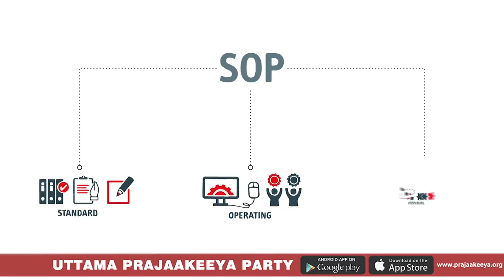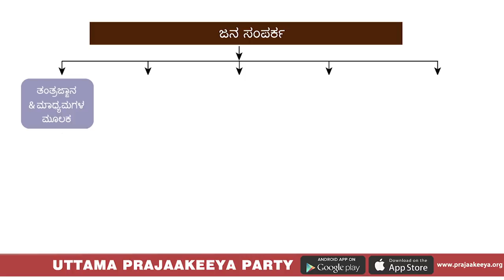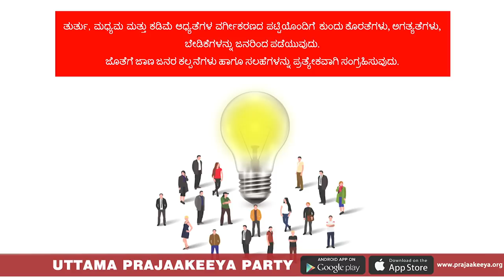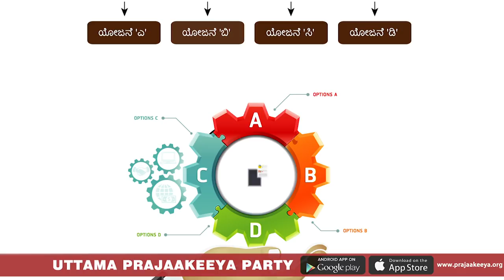ಪ್ರಜಾಪ್ರತಿನಿಧಿಯ ಕಾರ್ಯವೈಖರಿಯ ವಿಧಾನ | SOP | STANDARD OPERATING PROCEDURE | UPP | UPENDRA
ಪ್ರಜಾಪ್ರತಿನಿಧಿಯ ಕಾರ್ಯವೈಖರಿಯ ವಿಧಾನ - SOP

ಉತ್ತಮ ಪ್ರಜಾಕೀಯ ಪಕ್ಷವು ಮತದಾರರ ಪಕ್ಷವಾಗಿರುವುದರಿಂದ, ಇಲ್ಲಿ:
1.     ನಗದುರಹಿತ ಪಕ್ಷ. (ಪಾರ್ಟಿ ಫಂಡ್ ಇಲ್ಲ) ಯಾವುದೇ ರೀತಿಯಲ್ಲಿ ಪಕ್ಷವು ಹಣ ಸಂಗ್ರಹಿಸುವುದಿಲ್ಲ.
(ಪಕ್ಷದ ಕಾರ್ಯಚಟುವಟಿಕೆಗಳ ಅನಿವಾರ್ಯ ವೆಚ್ಚಗಳನ್ನು ಮಾತ್ರ ಪಕ್ಷದ ಅಧ್ಯಕ್ಷರು ಭರಿಸುತ್ತಾರೆ.) {Note: Please keep this line in next line-single line}
2.     ಕಾರ್ಯಕರ್ತರು ಇಲ್ಲ
3.     ಪ್ರಾದೇಶಿಕ ಕಛೇರಿಗಳಿಲ್ಲ
4.      ಮೆರವಣಿಗೆ / ರ್ಯಾಲಿ / ಬ್ಯಾನರ್‌ಗಳು / ಜನರನ್ನು ಒಟ್ಟುಗೂಡಿಸುವಿಕೆ ಇಲ್ಲ
5.     ಚುನಾವಣೆಯಲ್ಲಿ ಸ್ಪರ್ಧಿಸುವ ಅಭ್ಯರ್ಥಿಗಳು ತಮ್ಮನ್ನು ಕನಿಷ್ಟ  ವೆಚ್ಚಗಳಿಗೆ ಮಾತ್ರ ಸೀಮಿತಗೊಳಿಸುವಂತೆ ಸೂಚಿಸಲಾಗಿದೆ
6.     ಯಾರನ್ನೂ ದೂಷಿಸುವುದಿಲ್ಲ (ದೂಷಿಸುವ ಬದಲು ನಾವು ಪರಿಹಾರಗಳನ್ನು ಕಂಡುಕೊಳ್ಳುತ್ತೇವೆ)
7.     ಸುಳ್ಳು ಭರವಸೆಗಳಿಲ್ಲ
8.      ರಾಜಕೀಯ ಲಾಭಕ್ಕಾಗಿ ಮಾಡುವ ಪ್ರತಿಭಟನೆಗಳು ಇರುವುದಿಲ್ಲ
9.     ರಾಜಕೀಯ ಲಾಭಕ್ಕಾಗಿ ಮಾಡುವ  ಸಮಾಜಸೇವೆ ಇರುವುದಿಲ್ಲ

ಶುದ್ಧ ರೂಪದ ಪ್ರಜಾಪ್ರಭುತ್ವದಲ್ಲಿ ನಮಗೆ ಬೇಕಿರುವುದು,
1. ಪ್ರಾಮಾಣಿಕ ಕೆಲಸಗಾರರು (ಅಭ್ಯರ್ಥಿಗಳು)… ಅವರು ಸಂಬಳಕ್ಕಾಗಿ ಕೆಲಸ ಮಾಡುತ್ತಾರೆ.
2.ಪ್ರಾಮಾಣಿಕ ಮತದಾರರು (ಪ್ರಜೆಗಳು) ...  ನಿಜವಾದ ಸಿದ್ಧಾಂತಕ್ಕೆ ಮಾತ್ರ ಮತ ಹಾಕಬೇಕು.

ಉತ್ತಮ ಪ್ರಜಾಕೀಯ ಪಕ್ಷವು ಮತದಾರರ ಪಕ್ಷವಾಗಿರುವುದರಿಂದ ಇಲ್ಲಿ ಮತದಾರರೇ ನಾಯಕರು. ಉತ್ತಮ ಪ್ರಜಾಕೀಯ ಪಕ್ಷದಲ್ಲಿ ನಾಯಕತ್ವದ ಸಂಸ್ಕೃತಿ ಇರುವುದಿಲ್ಲ. ನಮಗೆ ಬೇಕಿರುವುದು ಪ್ರಜೆಗಳಾದ ನಾವು ಹೇಳಿದಂತೆ ಕೆಲಸ ಮಾಡುವಂತಹ ಉತ್ತಮ ಕಾರ್ಮಿಕರು. ಇಲ್ಲಿ ನಮಗೆ ಬೇಕಿರುವುದು ಕಾಯಕತ್ವದ ಸಂಸ್ಕೃತಿ.

ನನ್ನ ಪ್ರಣಾಳಿಕೆಗಳನ್ನು ಈಡೇರಿಸಿಕೊಳ್ಳಲು ನಾನು ಚುನಾಯಿಸಿದಂತಹ ಜನಪ್ರತಿನಿಧಿಗಳು / ಪ್ರಜಾ ಕಾರ್ಮಿಕರಾದಂತಹ ನಿಮ್ಮಿಂದ (ಜನ ಪ್ರತಿನಿಧಿಗಳಿಂದ) ಕಲಾತ್ಮಕ ಆಡಳಿತ / ಆರ್ಟ್ ಆಫ್ ಗವರ್ನೆನ್ಸ್ ನಂತೆ ಕೆಲಸವನ್ನು ಪ್ರಜೆಯಾದ ನಾನು ಬಯಸುತ್ತೇನೆ.

A - ಹೊಣೆಗಾರಿಕೆ
R - ಜವಾಬ್ದಾರಿ
T - ಪಾರದರ್ಶಕತೆ
ಇದಕ್ಕಾಗಿ ಪ್ರಜಾಪ್ರತಿನಿಧಿಯು ಈ  ನಿರ್ಧಿಷ್ಟ ಕಾರ್ಯವೈಖರಿಯ ವಿಧಾನ ವನ್ನು (SOP) ಅನುಸರಿಸಬೇಕು

ನಾನು ಈ ದೇಶದ ಪ್ರಜೆ, ಈ ದೇಶ ಪ್ರಜಾಪ್ರಭುತ್ವ ದೇಶ.. ಅಂದ್ರೆ ಪ್ರಜೆಯಾದ ನಾನು ಪ್ರಭು.. ರಾಜ.. ನಾನು ಒಂದು ಕಾಫಿ ಟೀ ಕುಡಿಯುವುದರಿಂದ ಹಿಡಿದು ಪೆಟ್ರೊಲ್ ಹಾಕಿಸಿಕೊಳ್ಳುವ ವರೆಗೂ ಎಲ್ಲದಕ್ಕೂ ಪರೋಕ್ಷವಾಗಿ ತೆರಿಗೆ ಕಟ್ಟುತ್ತೀನಿ. ನಾನೂ ಮಾಡುವ ಎಲ್ಲ ವ್ಯವಹಾರಗಳಿಗೂ ಪ್ರತ್ಯಕ್ಷವಾಗಿ ತೆರಿಗೆ ಕಟ್ಟುತ್ತೇನೆ. ಈ ಥರಾ ನಾವೆಲ್ಲರೂ ಸೇರಿ  ನನ್ನ ರಾಜ್ಯಕ್ಕೆ ಪ್ರತಿ ವರ್ಷಕ್ಕೆ  ಕಟ್ಟುವ ತೆರಿಗೆ ಹಣ ಎರಡು ಲಕ್ಷ ಕೋಟಿಗಿಂತಲೂ ಜಾಸ್ತಿ. ಅದರ ಜೊತೆ ನನ್ನ ದೇಶದ ಭೂಮಿ ನದಿ-ಕೆರೆ ಬೆಟ್ಟ-ಗುಡ್ಡ ವನ್ಯ ಸಂಪತ್ತು ಖನಿಜ ಸಂಪತ್ತು ನೈಸರ್ಗಿಕ ಸಂಪತ್ತು ಎಲ್ಲವೂ ನನ್ನದು. ಇವೆಲ್ಲದರ ಮೇಲಿನ ನನ್ನ ಅಧಿಕಾರವನ್ನು ಯಾವುದೋ ಪಕ್ಷಕ್ಕೆ, ಅದರಲ್ಲಿರುವ ಕೆಲವು ನಾಯಕರಿಗೆ ಕೊಟ್ಟು, ಅವರಿಗೆ ಸಂಬಳ ಸೌಲಭ್ಯ ಭತ್ಯೆ ಎಲ್ಲಾ ಕೊಟ್ಟು ಅವರ ಲಾಭಕ್ಕೆ ಅವರು ಹೇಳಿದಂತೆ ಕೇಳಿ ಅವರಿಂದ ಐದು ವರ್ಷ ಆಳಿಸಿಕೊಳ್ಳುವ ಈ  ಭ್ರಷ್ಟ ನಾಯಕ ಸಂಸ್ಕೃತಿಯ, ವ್ಯಾಪಾರಿ ರಾಜಕೀಯಾನಾ ಬದಲು ಮಾಡಿ ಪ್ರತಿದಿನ ನನ್ನ ಈ ಎಲ್ಲಾ ಸಂಪತ್ತು ಮತ್ತು ನನ್ನ ಮಕ್ಕಳ ಭವಿಷ್ಯದ ಮೇಲಿನ ಅಧಿಕಾರವನ್ನು ನಾನೇ ಇಟ್ಟುಕೊಂಡು ನನ್ನ ಅಭಿಲಾಷೆಗಳನ್ನು ನನ್ನ ಬೇಡಿಕೆ ಮತ್ತು ನನ್ನ ಕನಸು ಕಲ್ಪನೆಗಳನ್ನು ಸಾಕಾರಗೊಳಿಸುವುದಕ್ಕೆ ನನ್ನ ಜೊತೆ ನಿರಂತರ ಸಂಪರ್ಕದಲ್ಲಿದ್ದು ನಾನು ಬಯಸುವಂತ ಕೆಲಸಗಳನ್ನು ಸಂಪೂರ್ಣ ಪಾರದರ್ಶಕತೆಯಿಂದ ಮಾಡಿ ನನಗೆ ಈ ಎಲ್ಲ ಕೆಲಸಗಳ ವರದಿಗಳನ್ನು ಕೊಡುವ ಕೆಲಸಗಾರರನ್ನು ನೇಮಿಸಿಕೊಳ್ಳುವ ಮತ್ತು ನನಗೆ ಅವರ ಕೆಲಸ ಇಷ್ಟವಾಗದಿದ್ದರೆ "ರೈಟ್ ಟು ರೀಕಾಲ್" ನಂತೆ ಕೆಲಸಗಾರನನ್ನು ಕೆಳಗಿಳಿಸುವ ನಿಜವಾದ ಪ್ರಜಾಪ್ರಭುತ್ವದ ಕಾಯಕ ಸಂಸ್ಕೃತಿಯ ಪ್ರಜಾಕೀಯ ಸುವ್ಯವಸ್ಥೆಯನ್ನು ತಂತ್ರಜ್ಞಾನ ಹಾಗೂ ಪ್ರಜಾಪ್ರತಿನಿಧಿಗಳ ನಿರ್ಧಿಷ್ಟ ಕಾರ್ಯವೈಖರಿಯ ,(ಎಸ್.ಓ.ಪಿ.) ಮುಖಾಂತರ ತರಬಹುದು.. ಇದು ಹೇಗೆ ಸಾಧ್ಯ? ಎಂಬ ಈ ಆ್ಯಪ್ ನಲ್ಲಿರುವವಿಚಾರಗಳನ್ನು ನಾನು ಒದುತ್ತೀನಿ ಅಥವಾ ಕೇಳಿ ತಿಳಿದುಕೊಳ್ತೀನಿ..

ಹೆಚ್ಚಿನ ಯಾವುದೇ ಮಾಹಿತಿಗಳಿಗಾಗಿ ಉತ್ತಮ ಪ್ರಜಾಕೀಯ ಪಕ್ಷದ ಅಧಿಕೃತ ವೆಬ್ಸೈಟ್ ಗೆ ಭೇಟಿ‌‌ ನೀಡಿರಿ.